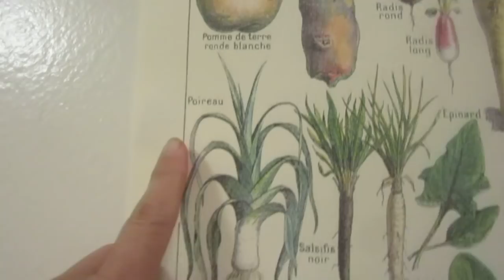Cooking - veggie stir fry